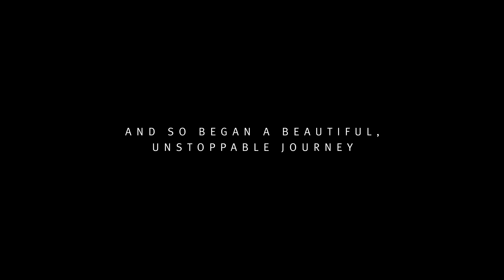Scoprite SEAT Digital Museum, il primo museo virtuale dell'auto!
La storia di SEAT è lunga 65 anni ed è ricca di pietre miliari. Per la prima volta al mondo è possibile visitare e muoversi in un museo che racchiude l'intera storia di una casa automobilistica senza spostarsi. Scoprite il SEAT Digital Museum, primo esempio al mondo, e camminate nella storia di SEAT: dal primo modello, la SEAT 1400, alla nuovissima SEAT Leon Cross Sport, passando attraverso tutte le concept car, la nascita del Centro Tecnico di Martorell e i modelli che hanno scritto pagine indimenticabili del marchio SEAT. Rivivete anche le vittorie nel Motorsport, in pista e nei rally.